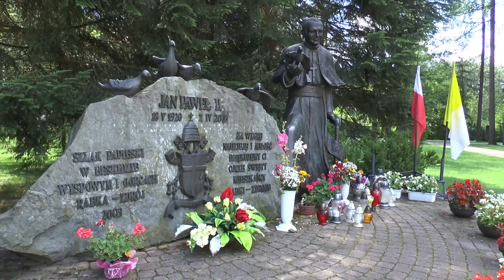Rabczańskie atrakcje - PARK ZDROJOWY-część reprezentacyjno-wypoczynkowa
Park Zdrojowy

Wyjątkowym miejscem w Rabce-Zdroju jest Park Zdrojowy. Jego początki sięgają drugiej połowy XIX wieku. Park znajduje się w centrum uzdrowiska i zajmuje powierzchnię 30 ha.

W latach 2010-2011 przeprowadzono jego kompleksową rewitalizację. W jej wyniku park został kompozycyjnie podzielony na dwie części o odmiennym charakterze. Część zachodnia tzw. strefa słońca, pełni funkcje reprezentacyjno-wypoczynkową. Przygotowano tu 10 ogrodów tematycznych z różnorodną roślinnością m.in. ogród różany, skalny, pnączy i wrzosowisko. Różnorodnych kwiatów i krzewów pośród alejek zachęca do długich spacerów oraz kąpieli słonecznych. W tej części znajdują się również największe atrakcje parku: tężnia solankowa, place zabaw, korty tenisowe i kawiarnia.

Druga (wschodnia) część parku to tzw. strefa cienia o charakterze spacerowo-refleksyjnym, nawiązującym do atmosfery parku angielskiego. Alejki zostały w niej poprowadzone po liniach prostych pośród wysokich drzew i krzewów.

Rabczański Park to doskonałe miejsce wypoczynku wśród zieleni i kwiatów. Ogromną radość sprawiają spacerowiczom mieszkające w parku wiewiórki, które chętnie częstują się orzechami z ręki.

Prócz pięknej przyrody park oferuje odwiedzającym możliwość korzystania z zespołu urządzeń sportowych na ścieżce zdrowia, siłowni na wolnym powietrzu, boiska do siatkówki plażowej, kortów tenisowych oraz placów zabaw dla dzieci. W sierpniu 2014 roku oferta Parku Zdrojowego została poszerzona o najnowocześniejszy w skali Małopolski trialpark i skatepark wraz z torem do nauki jazdy na wózkach inwalidzkich.

W środku parku stoi drewniana altana „Pod Grzybkiem” – doskonałe miejsce do zorganizowania wydarzeń artystycznych.

Nieopodal "Grzybka" w sierpniu 2012 r. zostały ustawione rzeźby, które powstały w Rabce-Zdroju podczas I Międzynarodowego Pleneru Rzeźbiarskiego "Baśnie z Gór". Nad rzeźbami przez dwa tygodnie r.) pracowała czwórka polskich i zagranicznych rzeźbiarzy - Jacek Kogutek z Zakopanego, Robert Buček z Czech, Paolo Vivian z Włoch i Piotr Bies z Rabki-Zdroju - pomysłodawca, organizator i komisarz artystyczny pleneru. Wynikiem ich pracy są cztery rzeźby z dolomitu: Księżniczka na Ziarnku Grochu, Księżniczka w Okienku, Stopa Olbrzyma i Smok.

W centrum parku znajduje się pomnik Jana Pawła II - turysty, przy którym rozpoczyna się Szlak Papieski w Beskidzie Wyspowym. Przez rabczańskim park przebiega wiele innych szlaków turystycznych i narciarskich. W samym parku można poruszać się po wyznakowanej trasie Nordic Walking.

W dniu 25 września 2014 r. w 200. rocznicę urodzin Juliana Zubrzyckiego - założyciela rabczańskiego uzdrowiska, odsłonięto jego popiersie przy fontannie "Nerka" w Parku Zdrojowym.